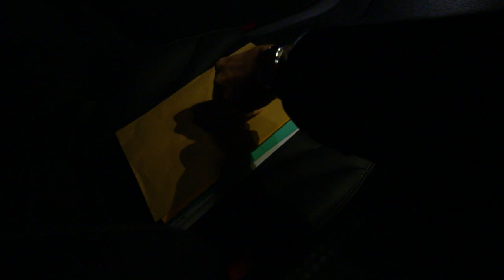CAHAYA TERINDAH - Tante Merry Dan Cahaya Panik Ketika Berkasnya Hilang [14 Juni 2019]